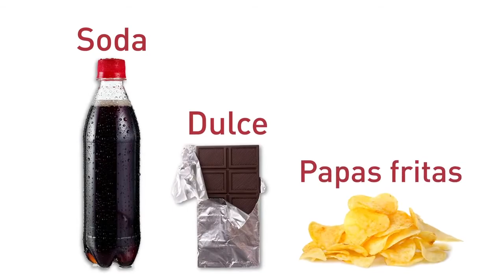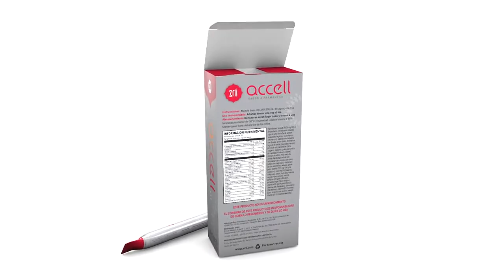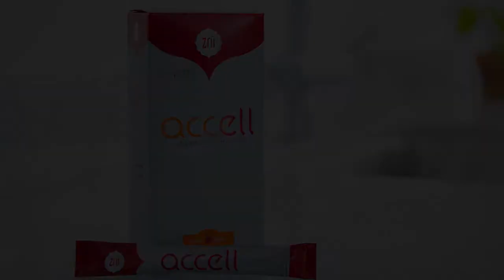Zrii Accell 2016